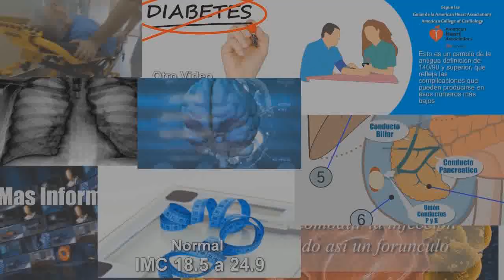PORQUE SALEN LOS FUEGOS EN LA BOCA [ RECOMENDACIONES Y CUIDADO ]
Normalmente conocidas como fuegos en la boca, ulceras bucales, aftas bucales o simplemente llagas, estas son molestas y dolorosas. Te compartimos una información tomada de Medlineplus.gov para que puedas difundirla y conocer un poco mas de este tema.

¿Le han salido alguna vez pequeñas llagas redondas en la boca? Las aftas bucales pueden aparecer dentro de la mejilla, debajo de la lengua o detrás de la garganta. ¿Cuáles son sus causas? ¿Es posible prevenir su aparición?

Un afta es una úlcera o llaga abierta y dolorosa en la boca. Las aftas son de color blanco o amarillo y están rodeadas por un área roja y brillante. No son cancerosas.

Las aftas son una forma común de úlceras bucales. Pueden presentarse con infecciones virales. En algunos casos, no se puede determinar la causa.

Estas úlceras también pueden estar ligadas a problemas con el sistema inmunitario del cuerpo.

Pueden ser causadas por:

• Una lesión bucal debido a un arreglo dental
• Una limpieza dental agresiva
• Un mordisco en la lengua o en la mejilla

Sin embargo también. el

• Estrés emocional
• Falta de ciertas vitaminas y minerales en la alimentación (en
        especial de hierro, ácido fólico o vitamina B12)
• Cambios hormonales
• Alergias a los alimentos

En la mayoría de los casos, las aftas desaparecen por si solas. Sin embargo cuando las tengas.

Intente no comer alimentos picantes ni condimentados, puesto que pueden causar dolor.

Utilice medicamentos de venta libre que alivian el dolor en la zona.

• Enjuáguese la boca con agua con sal o enjuagues bucales
        suaves de venta libre (NO utilice enjuagues bucales que
        contengan alcohol, lo cual puede irritar la zona aun más).

• Aplique una mezcla de mitad de peróxido de hidrógeno y mitad
        de agua directamente sobre la úlcera usando un hisopo de
        algodón, comúnmente llamado copito aquí en Colombia. Luego,
        aplique una pequeña cantidad de leche de magnesia. Repita
        estos pasos 3 o 4 veces al día.

En casos graves, pueden ser necesarios medicamentos recetados por su proveedor medico. Estos pueden incluir por ejemplo

• Enjuague bucal de gluconato de clorhexidina

Guión: Andres Moreno (PCSME Account)
Voz: Andres Moreno (PCSME Account)

NOTA: si tiene algún reclamo de derechos de autor o pregunta con respecto a los elementos usados, puede escribirnos a nuestro correo, lo encuentra disponible en la pestaña "mas información" de nuestro canal de YouTube.